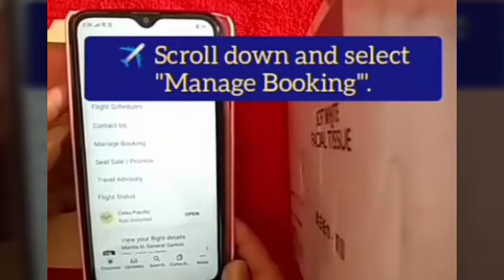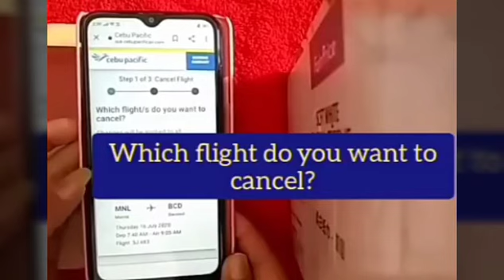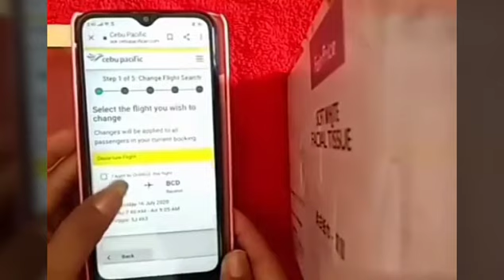HOW TO SPLIT ITERINARY BOOKING IN CEBU PACIFIC USING HANDPHONE (TUTORIAL)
All of a sudden your friend decided, to not go on with their flights, and you are in some numbers of passengers in one iterinary booking.

To help your friend save their booking from being cancellation for not showing off watch out this simple tutorial.